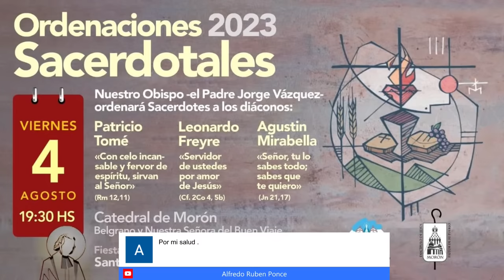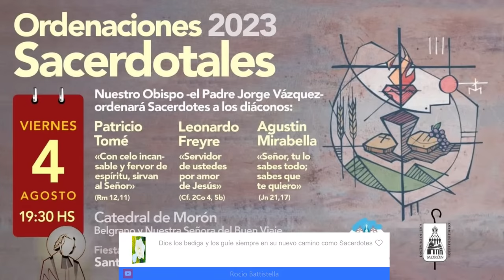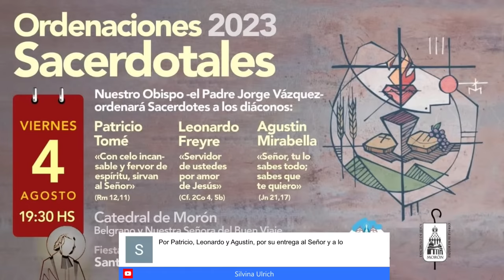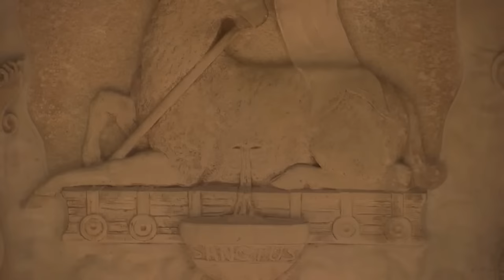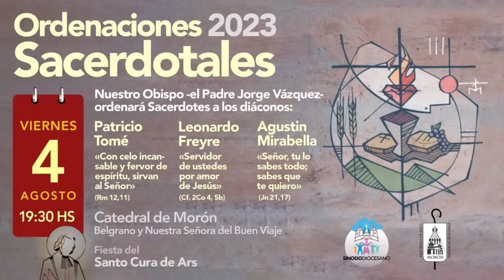Ordenaciones sacerdotales | Diócesis de Morón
“La Iglesia de Morón tiene la Alegría de celebrar la ordenación de tres nuevos sacerdotes”

Patricio Tomé
 "Con celo incansable y fervor de espíritu, sirvan al Señor" (Rm 12, 11)

Leonardo Freyre
 "Servidor de ustedes por amor de Jesús" (Cf. 2Co 4, 5b)

Agustin Mirabella
 "Señor, tu lo sabes todo; sabes que te quiero" (Jn 21, 17)

Dale "Me gusta" a la transmisión así nos ayudas a llegar con el mensaje a más hermanos.
¡¡¡Gracias, gracias y gracias!!!